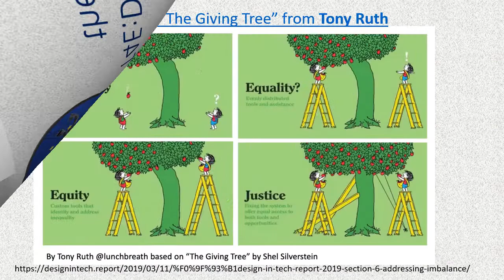theGivenTree, etwinning 2020-2021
The 3rd grade students of the 4th P.S of Pefkis, coded an animation based on the Given Tree using Scratch Jr. This activity is part of the Erasmus+ KA3 project "Teacher4Europe,Setting an Agora for Democratic Culture" and the eTwinning project "T4E:Democratic Values in the Era of Artificial Intelligence"